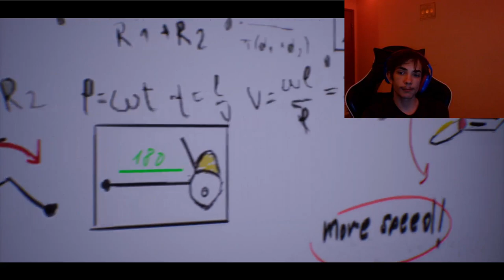Sonic Omens part 1